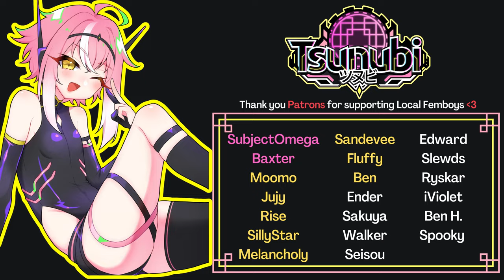Give Him Headpats!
About me:

Hello! My name is Tsunubi, but you might know me as Snoopy! I'm an English and Cantonese-speaking Chinese VTuber known for femboy-related content. I like saying silly things and sketching. Hope I can brighten your day a bit~! My work is largely inspired my many others in the YouTube community such as: Dakooters, Voice Quills, Gianni Matragrano, Solid JJ, Linechu, ADC vr, and Druskie VO.